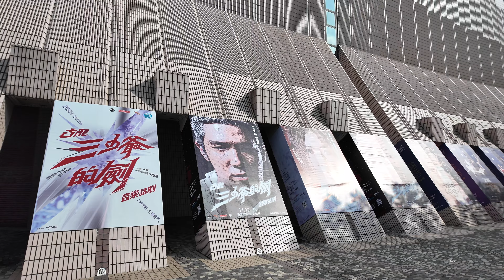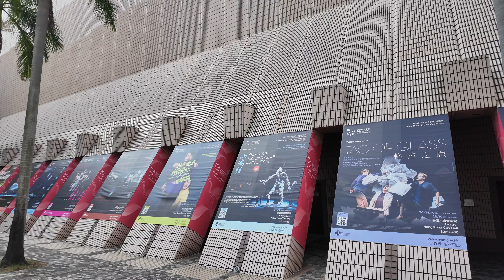〚4K〛2023年11月 香港 アベニュー・ オブ・スターズ周辺を歩いてみた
今回の動画は、新しく購入したDJI Osmo Pocket 3を使い、香港のアベニュー・ オブ・スターズ周辺を歩いてみました。

2019年以来の香港で、最初の街歩き動画になります。
ここは昼間も深夜も絶景を見るために、多くの観光客が訪れる観光名所の1つです。

対岸の香港島にそびえたつビル群はさすがといった迫力！
特にここから見る夜景は最高に美しいですね。
今回はタイミングが合わず、昼間のみの撮影になりましたが、十分その迫力を感じることができました。

0:00 K11 MUSEA
6:10 銅像
9:00 展望台
10:40 時計塔（旧九広鉄路鐘楼）
16:00 ザ・ペニンシュラ香港

設定 / Setting
解像度：4K 60fps - 4K resolution, frame rate 60FPS
露出：±0.0 - Exposure ±0.0

SanDisk Extreme microSDXC カード